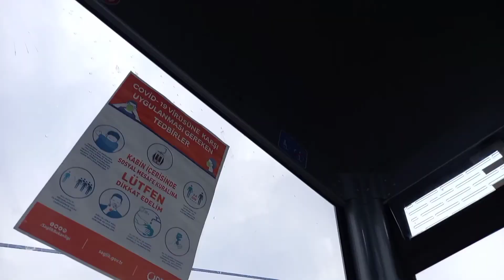Direğe Tırmandım Ordu